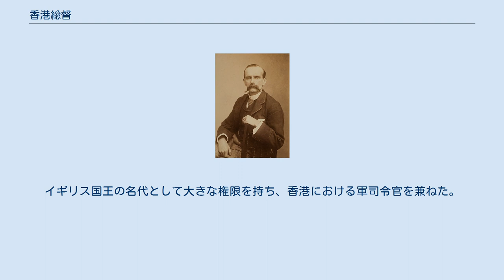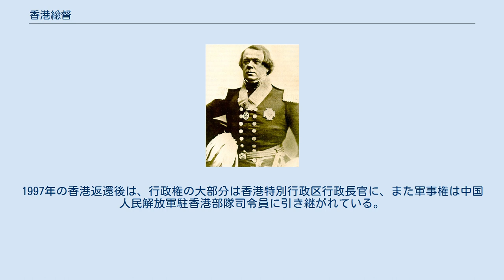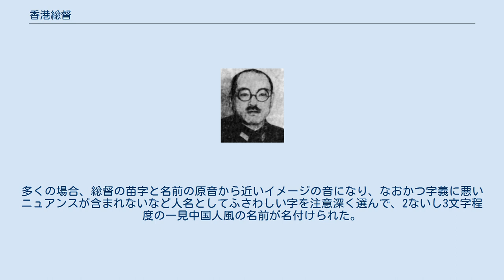香港総督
香港総督旗 (1959年-1997年) 香港総督（ホンコンそうとく、英: Governor of Hong Kong、中: 香港總督／香港总督、略称港督）は、イギリス政府により任命されて植民地時代の香港を統治した官吏。
香港政庁の首長。
日本の占領時には、日本政府任命による総督がいた。
 香港総督の礼服 香港総督の役割は英皇制誥（イギリス国王開封勅許状、英：Hong Kong Letters Patent、1843年）および皇室訓令（英：Hong Kong Royal Instruction、同年）によって定義された。
イギリス国王の名代として大きな権限を持ち、香港における軍司令官を兼ねた。
行政諮問機関である行政局および立法機関である立法局の議員は1991年に最初の立法局直接選挙が行われるまで、全て総督により指名された。
1997年の香港返還後は、行政権の大部分は香港特別行政区行政長官に、また軍事権は中国人民解放軍駐香港部隊司令員に引き継がれている。
 歴代の香港総督の多くはイギリス植民地省の官僚が務めたが、1971年に就任したマクレホース卿以降は外交官出身者が多くなり、最後の香港総督であるパッテンは保守党幹事長も務めた政治家である。
 香港の道路など公共施設には、イギリスから中華人民共和国に主権が返還、委譲された現在も、歴代総督の名前が多く用いられている。
 香港で非漢字圏の人名は、一般に音の似ている字を当てはめて音訳する。
歴代の香港総督の多くには、それとは別に中国人風の広東語名が付けられた。
例えば、第28代総督クリストファー・パッテン（のち一代貴族パッテン卿）は、香港総督として着任するまでは柏藤（パッテンの音訳）と表記されていたが、着任後は彭定康と表記されるようになった。
多くの場合、総督の苗字と名前の原音から近いイメージの音になり、なおかつ字義に悪いニュアンスが含まれないなど人名としてふさわしい字を注意深く選んで、2ないし3文字程度の一見中国人風の名前が名付けられた。
中英間の関係を少しでも融和させようという意図の下に行われていた。